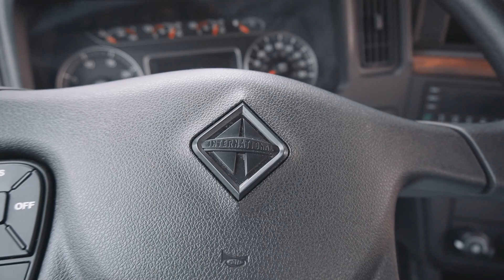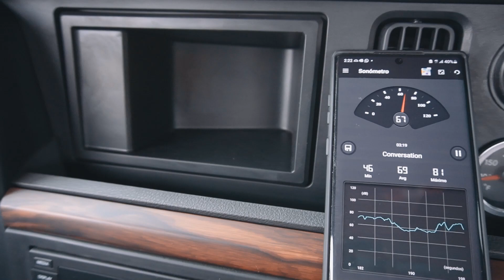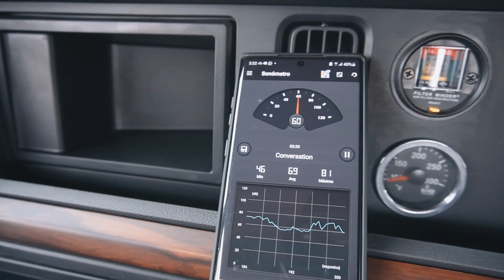Características técnicas nueva HX de International